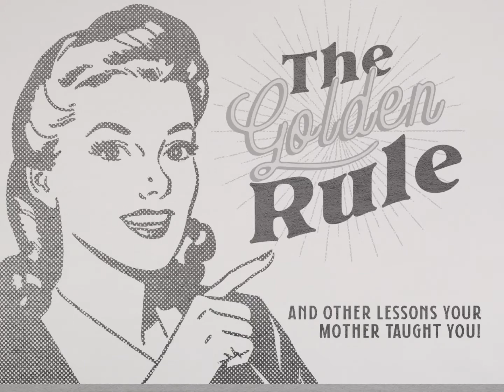Golden Rule | And Other Lessons Your Mother Taught You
Our world has become a difficult place to live. But there is wisdom that has been passed down through the generations. What matters most is our relationship with God and our relationships with people. The way we treat those around us can and does change the world. Come be reminded of the basics with us: how to know Jesus and live every day in the lessons he left us to follow.